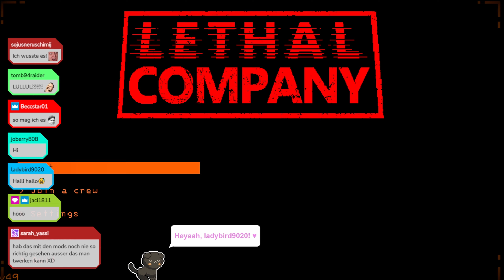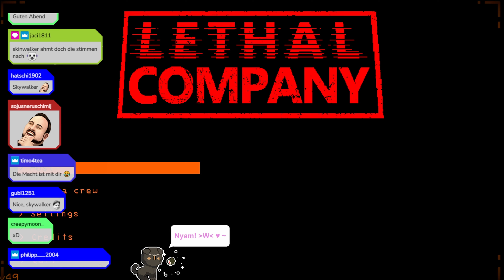Sie imitieren unsere Stimmen... O_O「Lethal Company」mit @CreepyPastaPunch ♡ PART 4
Hawwoo, ihr Lieben ♥
Willkommen zu part 4!

In diesem Spiel müssen wir Schrott sammeln!
Und... ja... das war's eig. xD
Ich wünsche euch viel Spaaaß! :3

Sry, wegen der Qualität x.x

Schenkt auch dem lieben Chrissi ganz viel Liebe! ♡

- Investigations
- Fluffing a Duck
- Hidden Agenda
- Five Card Shuffle
- WInner Winner